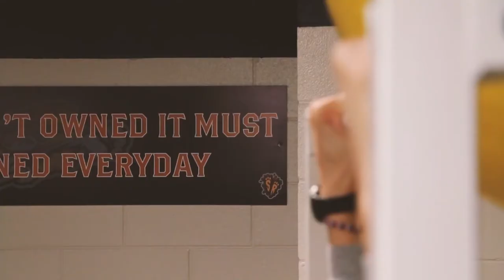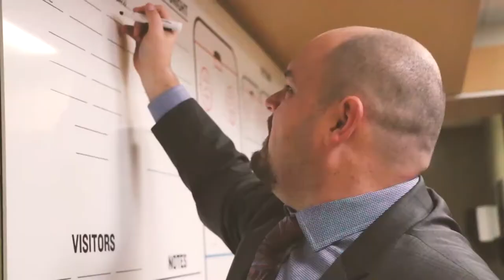Greenville Swamp Rabbits Opening Video: 2015-16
This is the video that played before the Swamp Rabbits took the ice for the 2015-16 season!